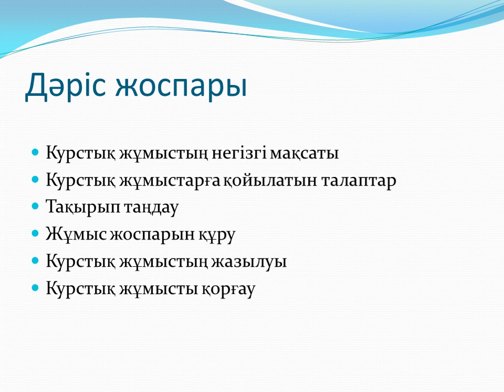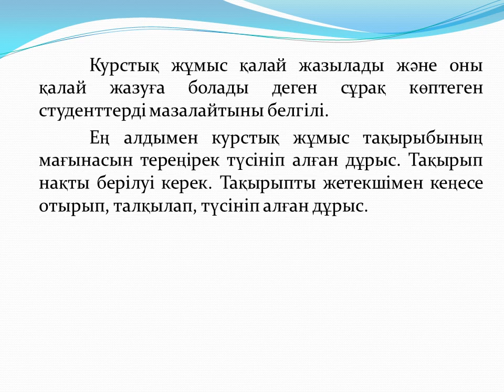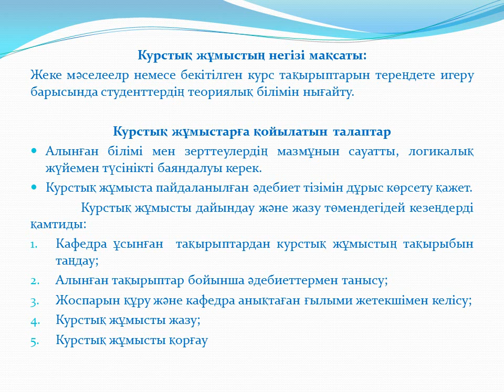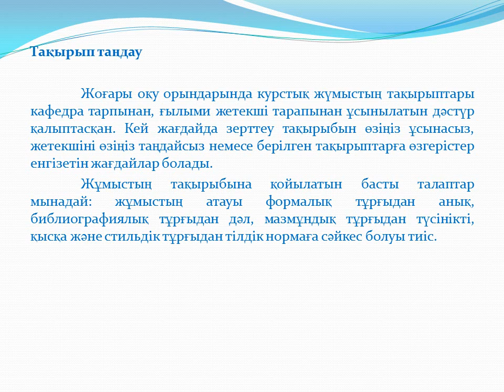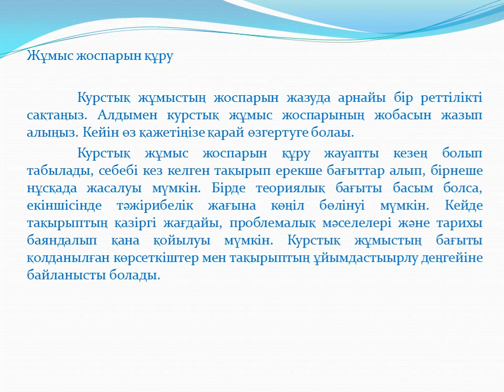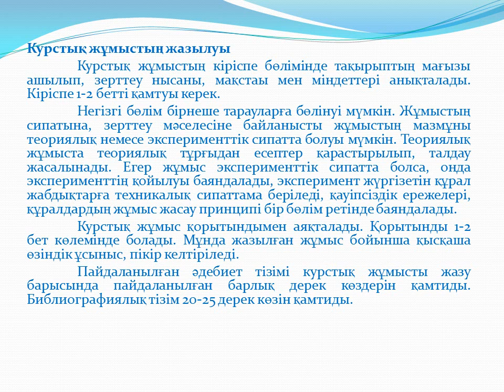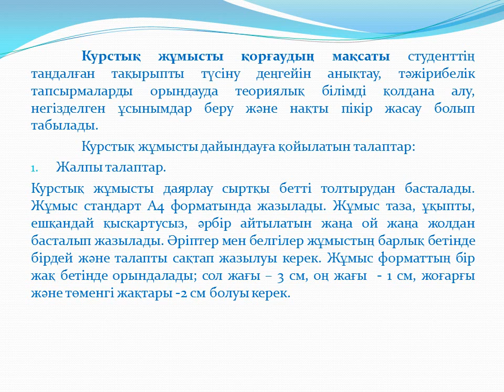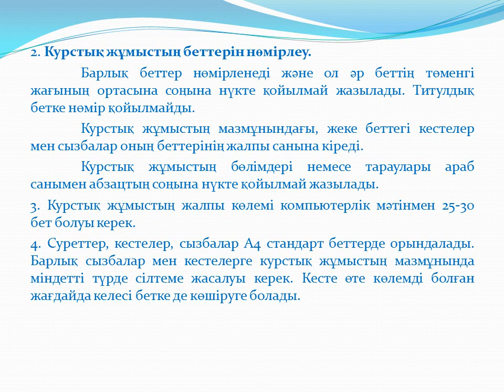12 дәріс Акад жазу Шанина З К